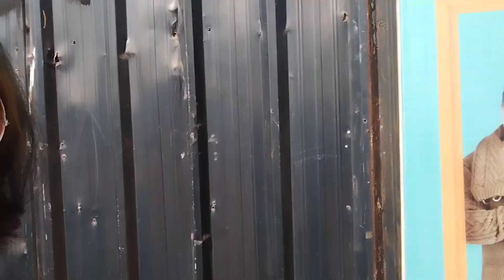EVP Film City | DJD ZeeThamizh set | Jest Unmuted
Banter | Brains | Bangam

EVP Film City - DJD ZeeThamizh set - Stories of Jest Unmuted

So this has been a random, social, spontaneous experiment done without any expectations,
So if you had seen the previous video, you should've seen us crashing at home at almost 1 am. So naturally was dead the next morning.

Woke up late. But still wanted to give this thought a shot. Got the digital license and booooom. It was about time for my navigation skills and Sriperumbudur was no near. Took me almost two hours to reach and get in THE EVP FILM city.

Yes I saw the biggboss set!
And I met Baba master, Sneha ma'am, Sangeetha ma'am and a bonus dance performance from the DJD set of Zeethamizh. All credits to Chinnaponnu akka, who gave me food and the confidence, as I feared they'd throw me out. Such a fool I'm Ik.

Nevertheless it was a great wrap to Chennai but over veyil. Sillendra Coimbatore ku vandhurunga all of you!

Chapters:
00:00 - Intro
00:46 - Bike skills
01:41 -  Seeing Biggboss set
02:40 -  Meeting Chinnaponnu akka
03:17 - Production food
03:51 - Meeting Baba master
05:01 - Meeting Sneha ma'am and Sangeetha ma'am
05:13 - Outro